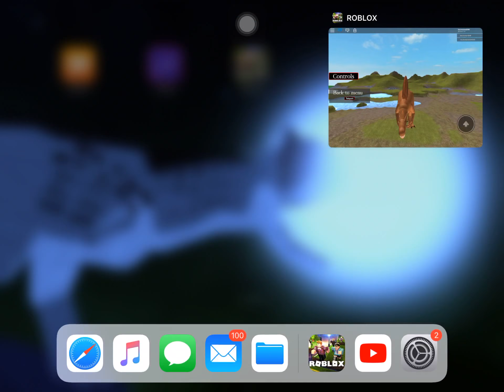Testing spino(model testing)